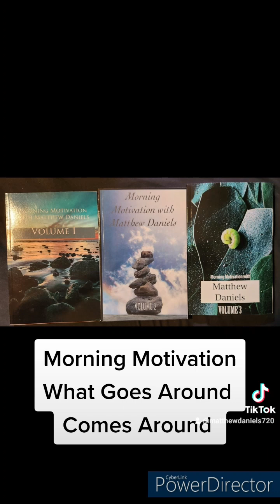What Goes Around Come Around (132/365): Morning Motivation with Matthew Daniels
What Goes Around Come Around (132/365)

"Today family, I want you to consider the ramifications of your actions. Do not think that you can live a life of evil and you will never have to answer for your crimes. Indeed, even if you escape judgement in this life, you will not be able to escape judgement in the hereafter. The things that you do unto others will eventually be done unto you, so do your best to do that which is good."

This is the 132nd story I have written in an ambitious endeavor to write 365 short motivational stories. One for each day of the year. I hope this helps you begin your day.